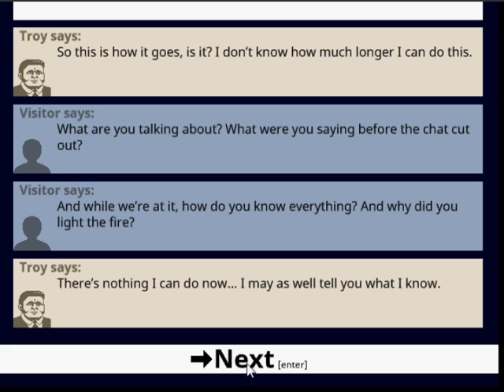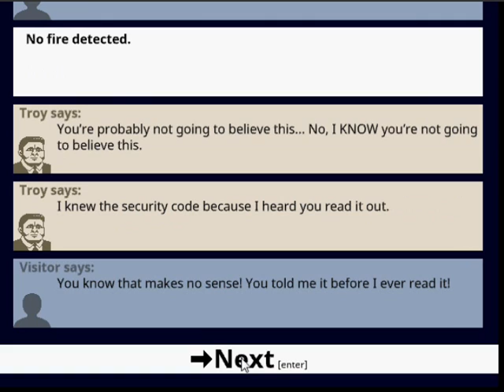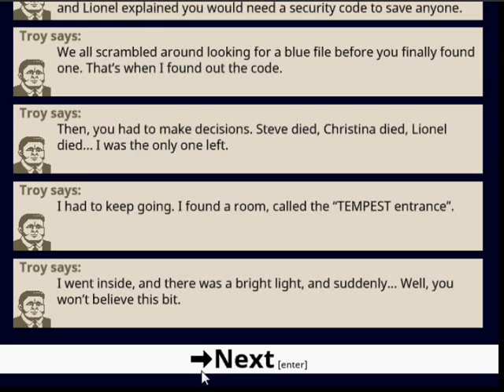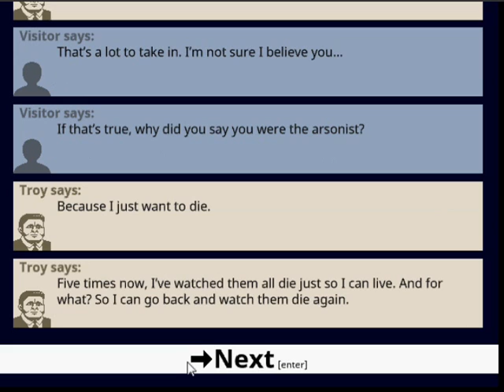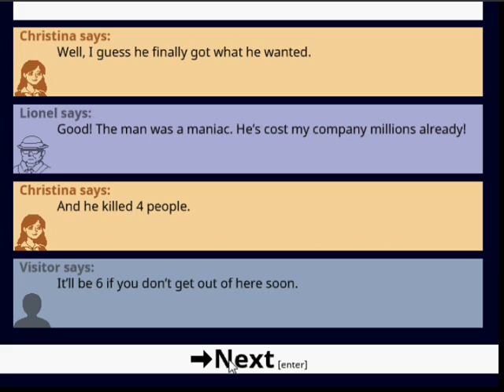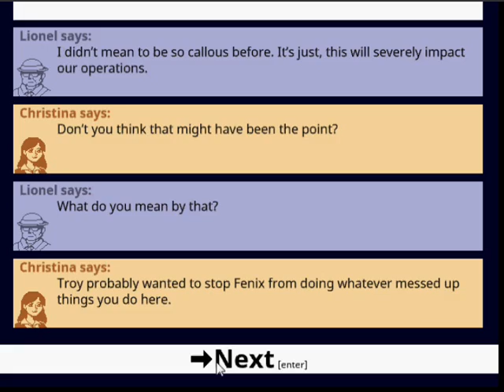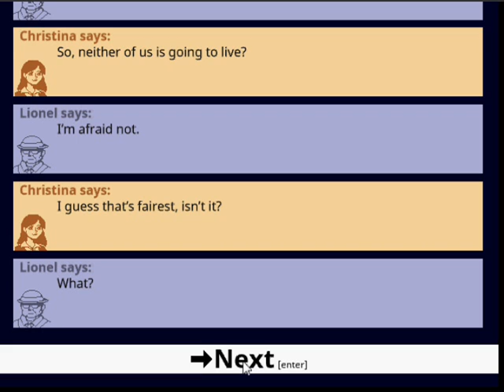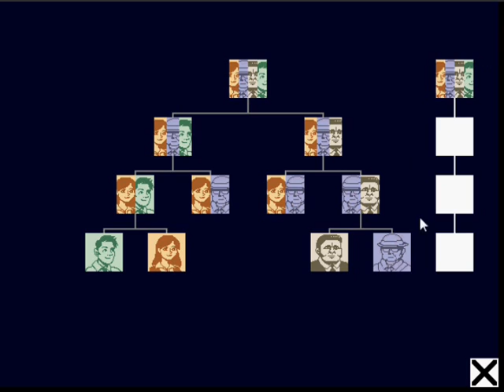No One Has To Die (4) Saving Troy And Bad Endings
We see the final outcome and I mistakenly assure some parts are important but they turn out to be irrelevant. Whoops.